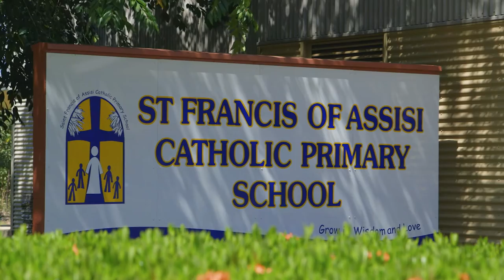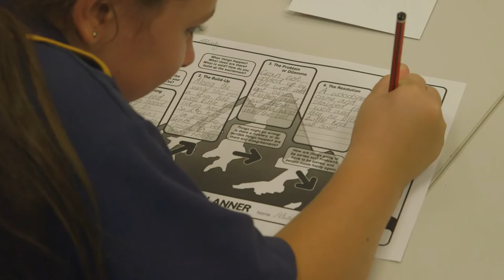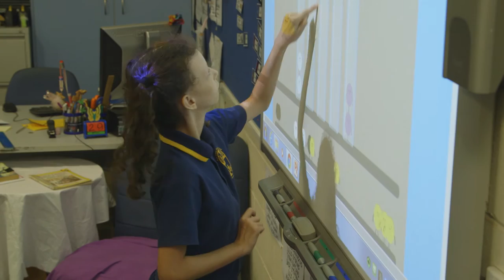St Francis of Assisi Catholic PS - Northern Territory